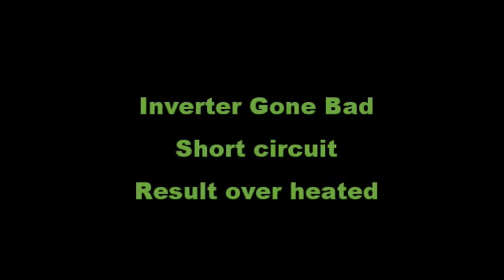How Big Power Driver 2000 Watts Inverter Smoked out On me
Unexpectedly My power drive 2000 watt inverter went bad on me in the middle of the day while parked waiting up on my next load

All food in the fridge went straight in the garbage

At first, It smelled like electric smoking up on me

I thought it came from out side, I asked a driver hay do you smell anything ? He said yes, well I said is it from this truck he said no

Cool

I moved the truck up into the parking lot and waited for my next pick up

Troy called me and asked me how am I doing

In the mean time I heard something pop, went back in the truck lifted the bed cover and I saw the inverter smoking right away I disconnected the wires shot everything off. Done!!!

Well, I lost all my food, I am looking for a new inverter, but this time I want to get 2500 watt cobra

You can email Trucker Buck